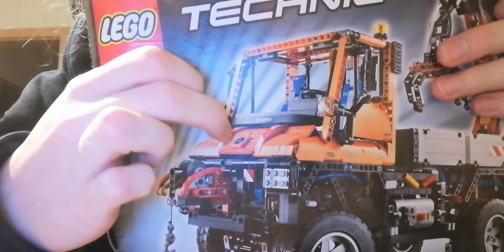Alle slopes in einem Überblick